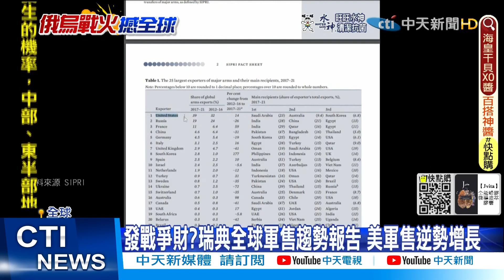【每日必看】發戰爭財?瑞典全球軍售趨勢報告 美軍售逆勢增長@中天新聞CtiNews 20220317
俄羅斯入侵烏克蘭戰爭，在烏克蘭已經造成數以千計的軍民傷亡，烏克蘭總統澤倫斯基鬆口承認，烏克蘭不會成為北約組織的成員國，這樣的聲明被外界認為是一項重大讓步，但其實，烏克蘭自從戰爭爆發以來，就向皮球一樣被西方國家互相推來推去，北約美國都堅持不出兵、不設禁航區，明顯就是不想捲入戰爭，但真正的事實是，根據一份最新的全球軍售報告指出，美國在過去五年，已經向烏克蘭賣出500多枚的飛彈，美國的海外軍售，在俄烏關係緊張的這段期間，交易量大幅增長。